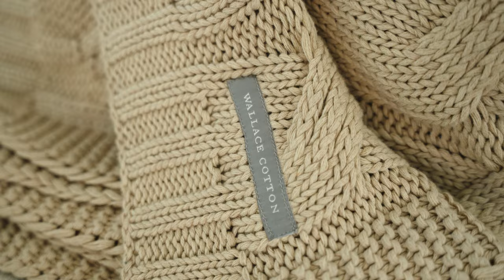2023 Auckland Boat Show - Princess Yachts and Bentley Auckland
Bentley Auckland and Princess Yachts New Zealand ‘launch’ new collaboration.

Bentley Auckland and Princess Yachts are very pleased to announce the ‘launch’ of a new experiential collaboration here in New Zealand, mirroring a global partnership and deep mutual appreciation of craftsmanship between the brands for a number of years.